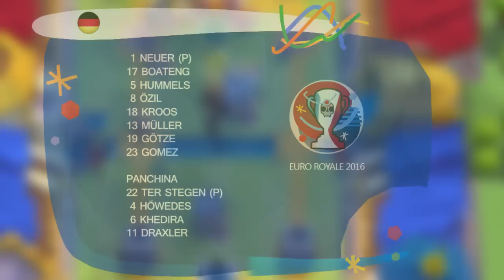ITALIA - GERMANIA SU CLASH ROYALE! | SPECIALE EURO 2016 | QUARTI DI FINALE w/ Lonny The Wolf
●BEEEEEEEEEEEEEEEEEEEELLA LEGGENDE! Torniamo con un altro appuntamento di EURO ROYALE 2016. Oggi Fabio Caressa e Beppe Bergomi commenteranno l'attesissimo quarto di finale: Italia Germania! Chi vincerà la coppa? Uno scontro scacchistico tra Antonio Conte e Joachim Löw pieno di interviste a bordocampo a cura dei nostri giornalisti royaliani!
LIKES PER SOSTENERE LA NOSTRA NAZIONALE?

♦Banana Crєw♦